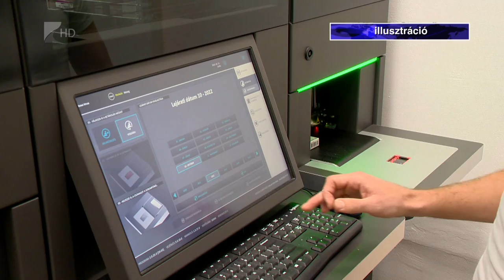Telemedicina a gyakorlatban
Újra életbe léptették a háziorvosi rendelőkben a távgyógyító szolgáltatást.
Az egészségügyi kormányzat megteremtette a telemedicina hosszú távú fennmaradásához szükséges jogszabályi környezetet, amely magába foglalja az orvos-beteg találkozás nélküli konzultációját, gyógyszerfelírást és beutalás lehetőségét, de szakértő szerint vannak esetek, amikor az orvos - beteg kapcsolatban elengedhetetlen a személyes jelenlét.